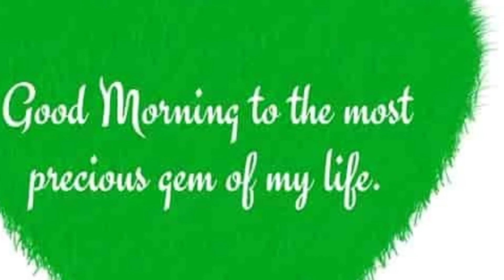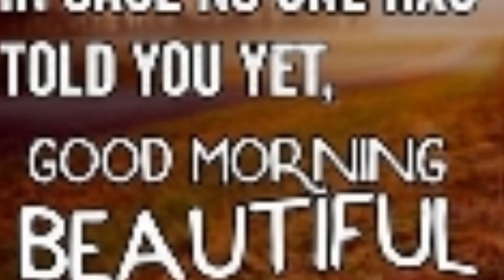Good Morning My Beautiful Little Prjncess 🤟💝👸😘🤗❤️💚♾️